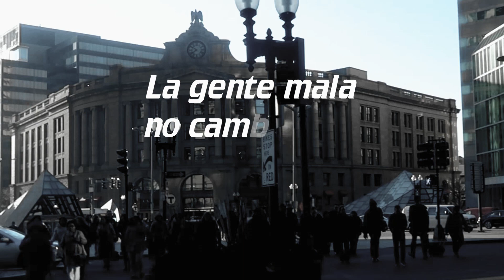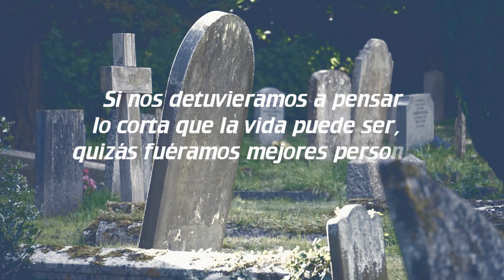Esenciales desaparecidos y el accesorio de moda del año 2020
Sin dudas que este ha sido un año extraño. Nunca nos imaginamos que los productos antibacterianos se convertirían tan esenciales y que una mascarilla protectora sería el accesorio de moda de este 2020. No te pierdas este interesante video.

// ACERCA DE ESTE CANAL: Al dia con Marta es un canal multitemático donde siempre encontrarás contenido variado y actual. Me gusta filmar videos de cualquier tema que llame mi atención y desee compartir con las personas que siguen o que se topan con mis videos y curiosos deciden verlos.